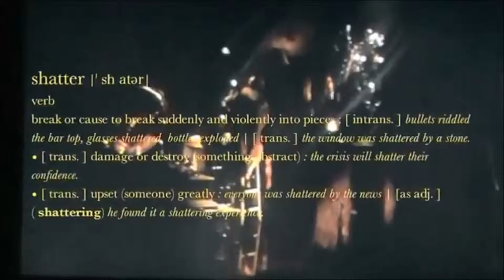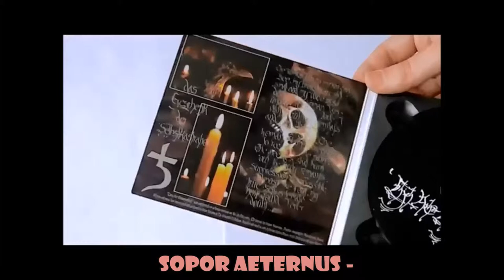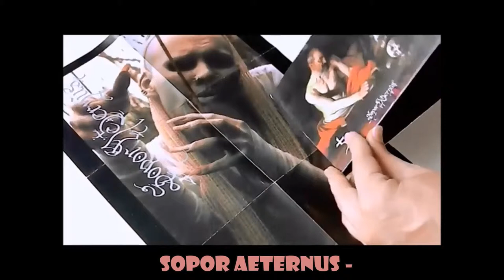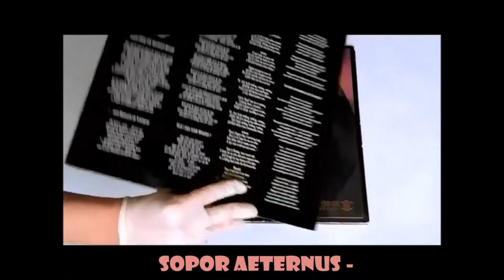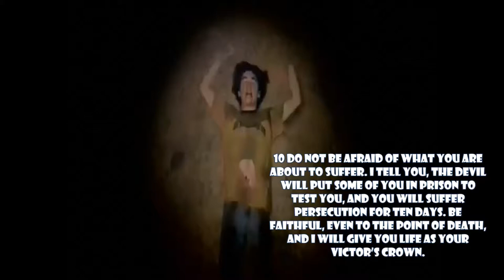2Pac-alypse Now/ Sopor Aeternus 2014